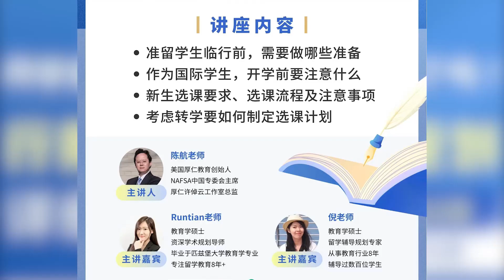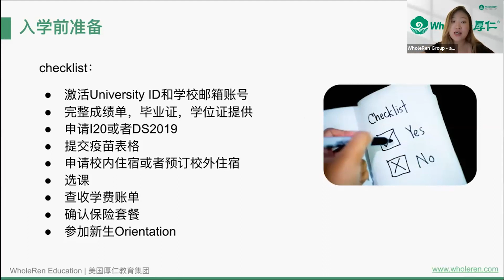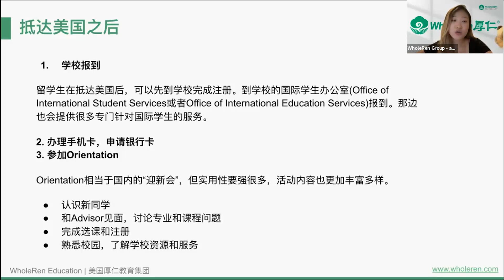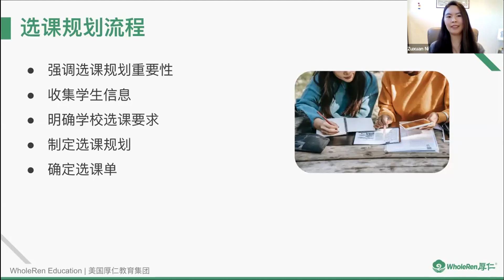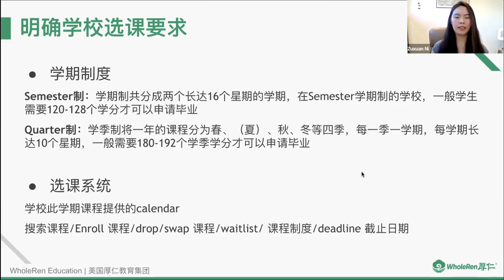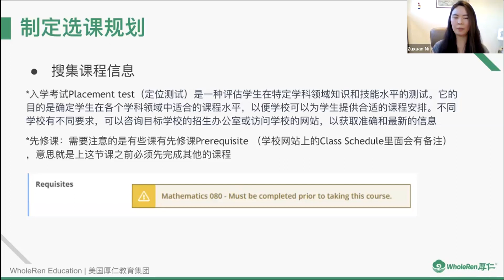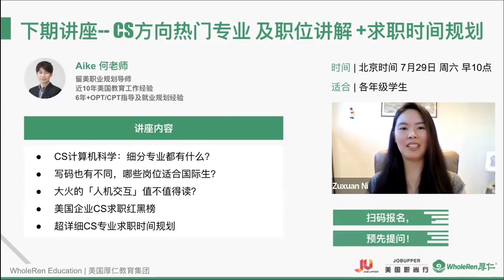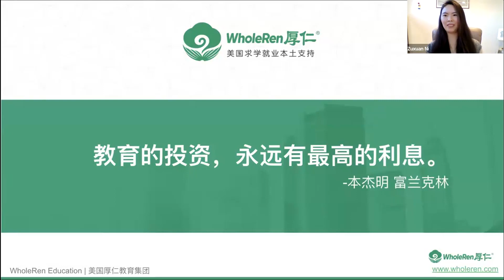【讲座回顾】留学新生开学在即，行前辅导和选课规划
开学在即，留学新生们都准备好了吗？如果你还不知道出国前需要做哪些准备？入学后需要注意什么？作为新生该如何选课、有哪些流程或雷区？本期讲座为你全面解析，希望对大家有所帮助。